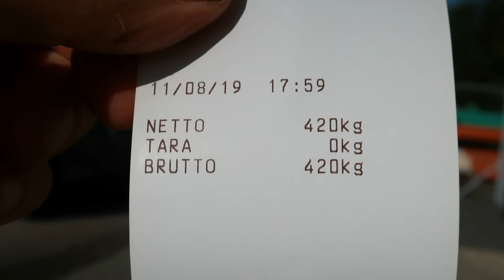DIY Mini-Camper / Selbstgebauter Mini-Wohnwagen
Zeitraffervideo vom Bau unseres Mini-Wohnwagens/Absetzkabine
Leider ist die Speicherkarte der Kamera kaputt geworden, deshalb fehlen ein paar Aufnahmen der Endphase.
Größe: 250x130x150cm (l/b/h)
Wände sind aus 20mm 3-Schichtplatten Fichte
Innenausbau 18mm Leimholz Fichte
Dachverkleidung Aluminium
Matratze Dänisches Bettenlager
Bezüge Ikea

Werkzeug*:
Undercover Jig
Dübel Zentrierspitzen

Nettson:
Stargaze (Free Music) — Declan DP